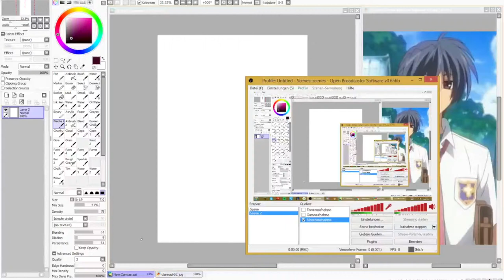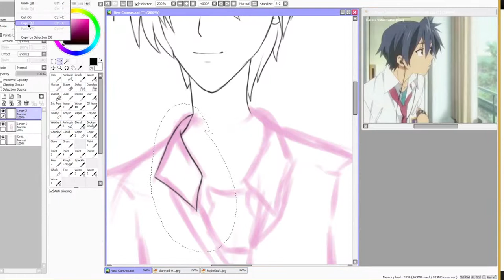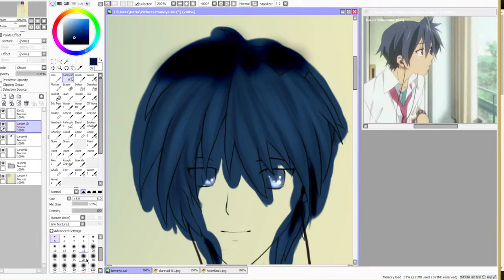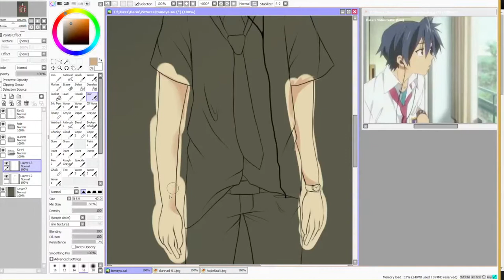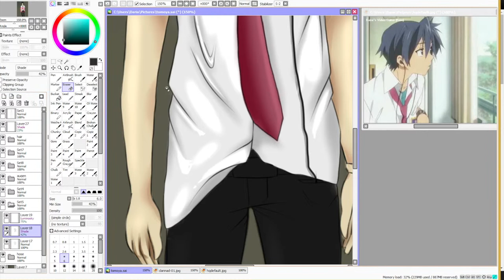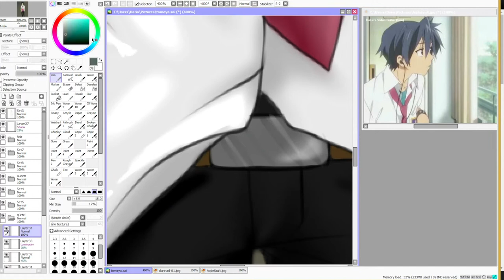Tomoya Okazaki Clannad || Speedart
Hey guys!
This is my new Youtube Video.
I hope you enjoy it ♥
Bye :3